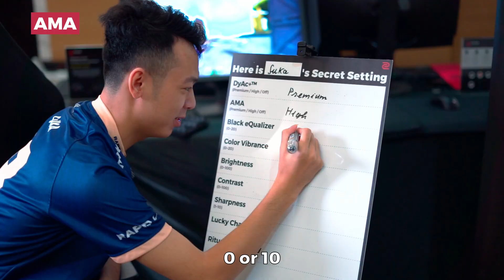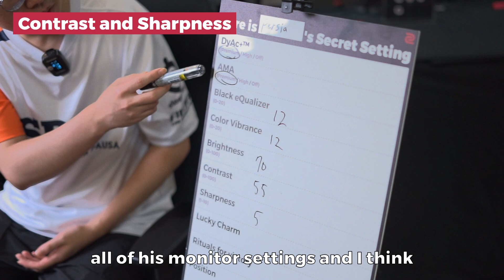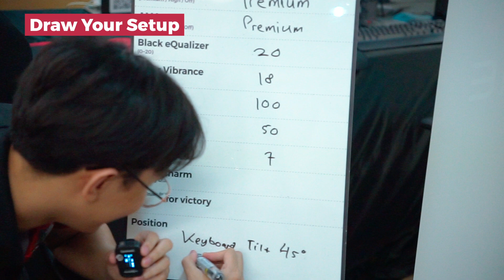Unveiling the Secrets and Game Tips of Pros! [Secret Settings in Ascension Pacific 2024]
We invited 7 teams from Ascension Pacific 2024 to share their secret settings with you! Come and check it out🧐

Thanks for all the team join with ZOWIE at VCT Ascension Pacific Jakarta 2024!